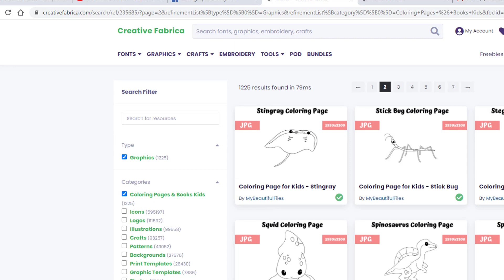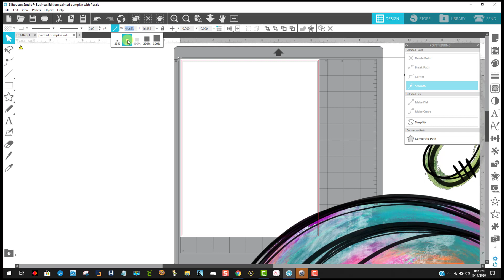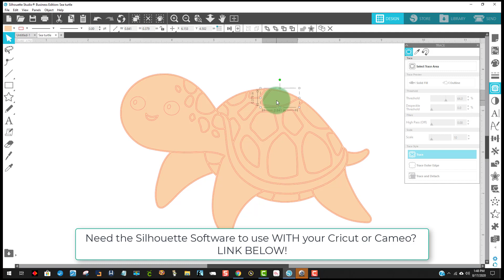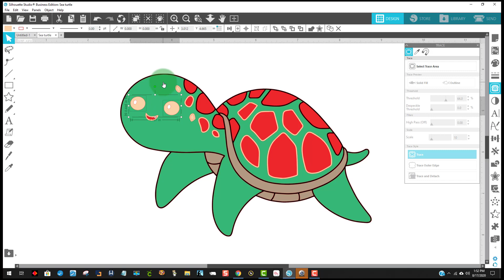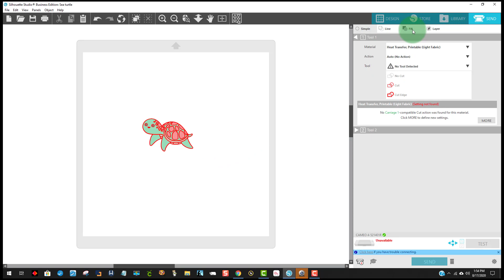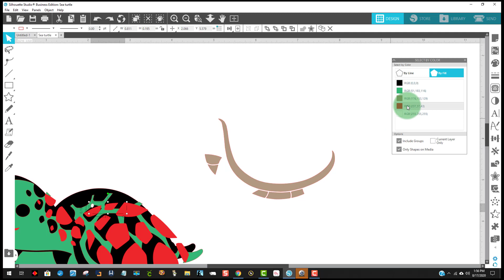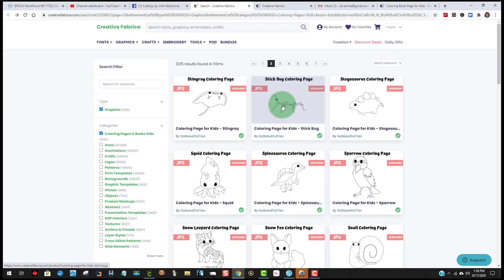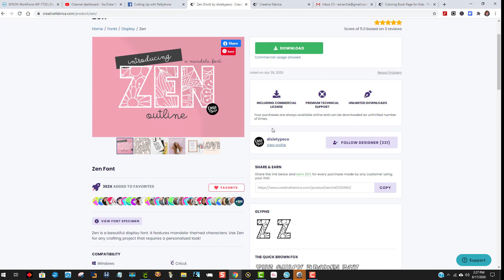For Just $13.00 create TONS of SVGs - Step by Step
Learn how you can make TONS of svgs for just $13 per month OR learn to make ONE svg from coloring book pages!  (If you are using a Cricut, you will need to purchase the Business Edition of Silhouette Studio)

Silhouette FREE SOFTWARE (Grab this FIRST, download and install THEN upgrade to the Business Editon for Cricut.)

1.  Facebook Group  PattyAnne's Story Time

2.  Facebook group CRICUT DESIGN SPACE WITH PATTYANNE

3.  Facebook group CUTTING UP WITH PATTYANNE

Zig Two Way Glue - JUMBO

All things Cricut

My GLUE GUN

Where I buy my PRISMA COLOR PENCILS (AND OTHER ART SUPPLIES)

Rhinestone Kit

BIG SHOT - TERRIFIC PRICE!! (Cuttlebug is not available at a good price so THIS is a FABULOUS alternative!!)

I use the tee pad-it whenever I do t-shirts

PrimaColor Watercolor Pencils that I use

Canson Mixed Media Paper that I use

Target Towels

All things Silhouette with Amazon PRIME

All things Cricut